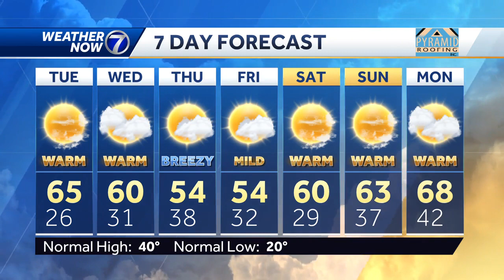Cooling off: February 19 2024